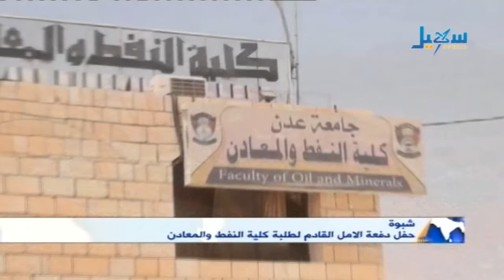الاخبار | الساعة التاسعة - 28-02-2016